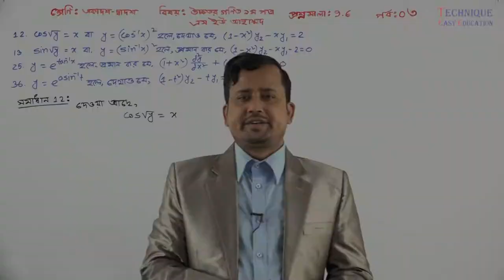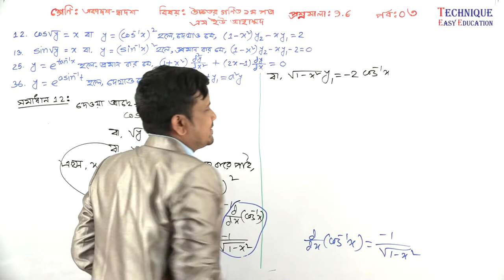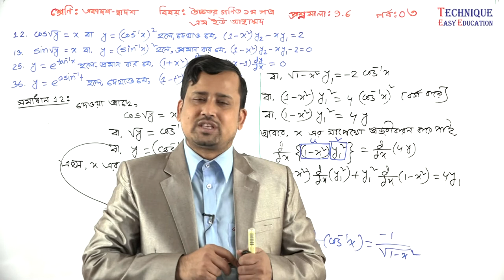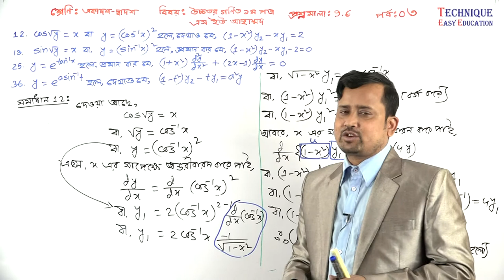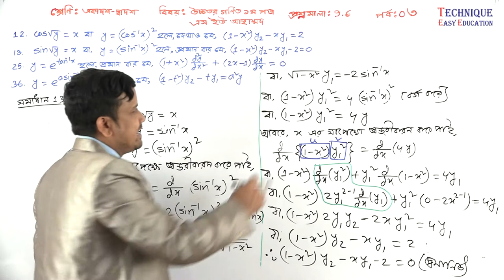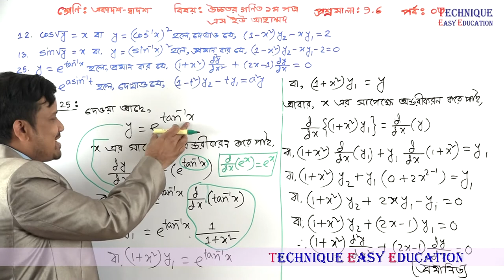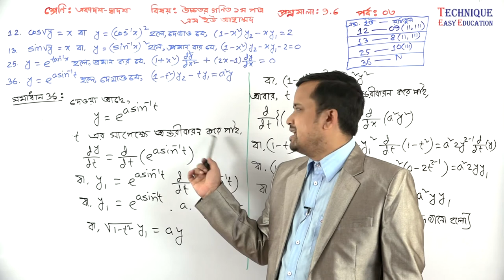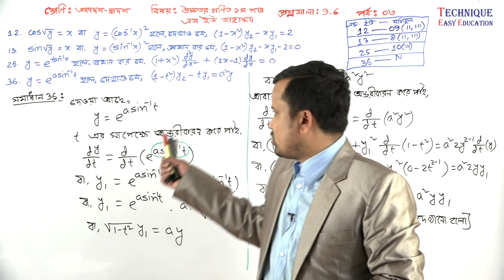3. HSC Higher Math 1st Paper Chapter 9.6 (Part 3) ll 11-12 Higher Math 9.6 ll Math Differentiation